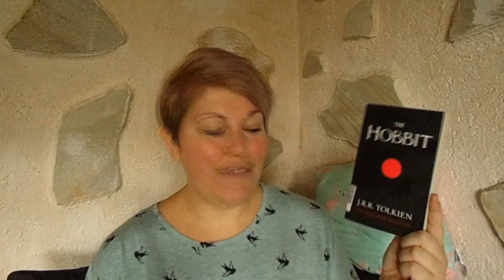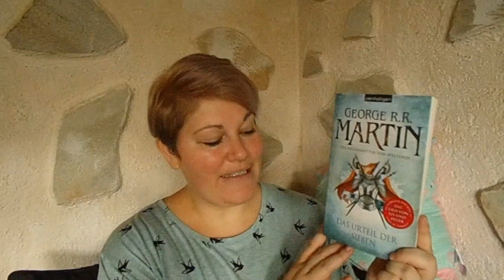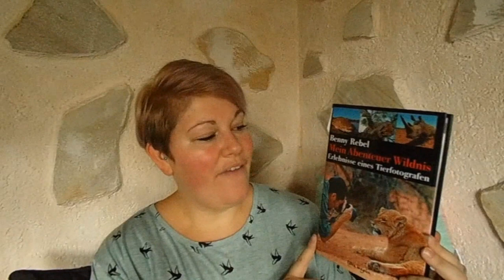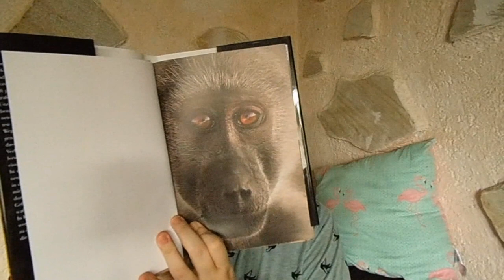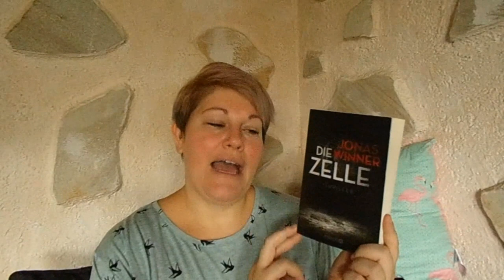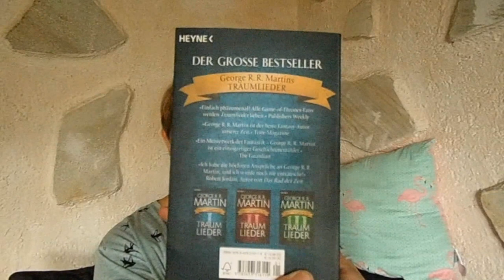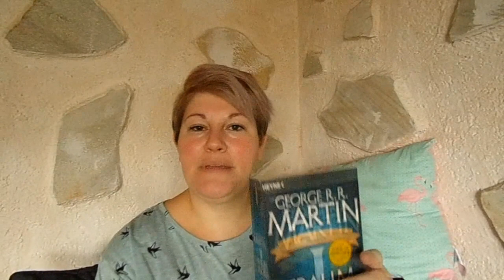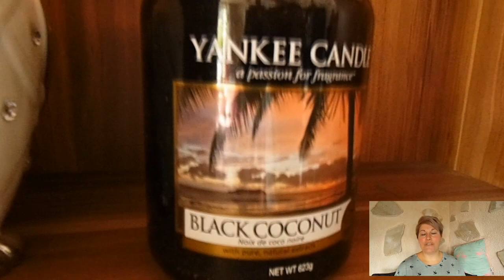Unpacking ~ Rebuy + CandleLovers Bestellung by LadyoftheBooks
Es wurde mal wieder Zeit für eine kleine Rebuy-Bestellung. Es waren fast nur Wunschlisten-Bücher, ich hatte diesmal super viel Glück.

Ab 9:35 zeige ich euch dann meine Candle-Lovers-Bestellung :-)

Die Aktion läuft noch bis 8. Oktober 2017